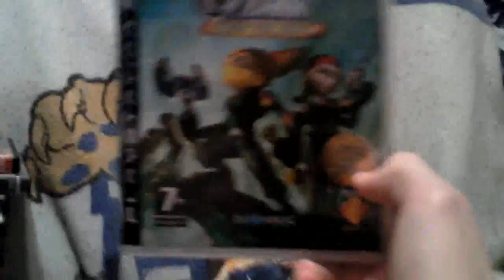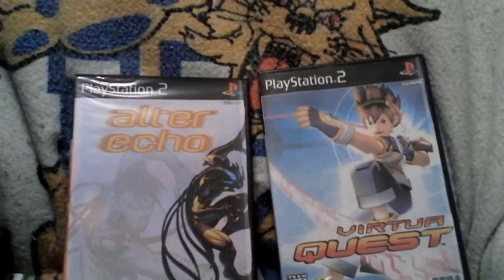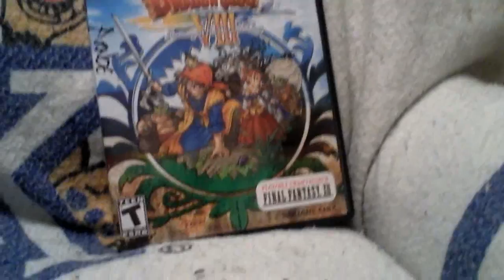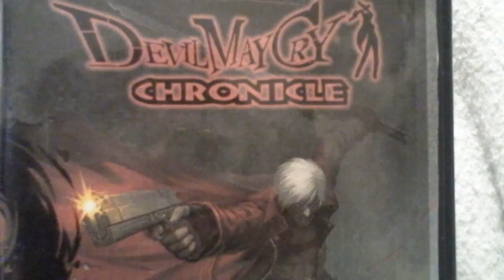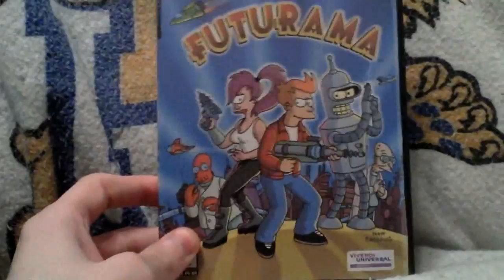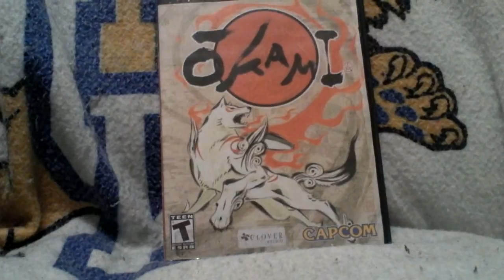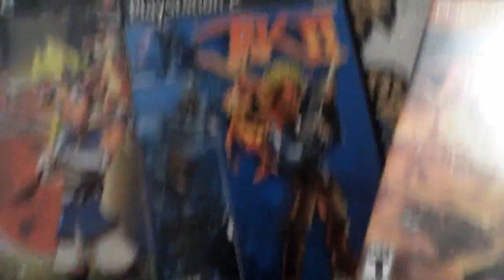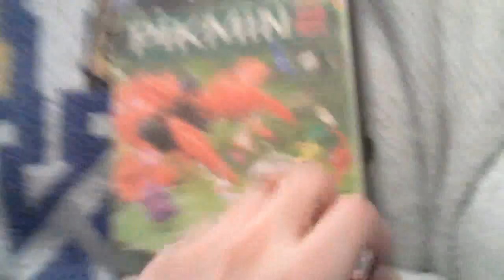Collection Update 4/28/2011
Collection update for April 28. Quite a few games.
Ratchet and Clank: Quest for Booty
Alter Echo
Virtua Quest
Dark Cloud
Dark Cloud 2
Dragon Quest 8
Final Fantasy Chronicles
Gladius
Devil May Cry 1-3
Futurama
Harvest Moon Another Wonderful Life
Katamari Forever
Okami
Jak
Jak 2
Jak 3
Jak Lost Frontier
Pikmin
Pikmin 2